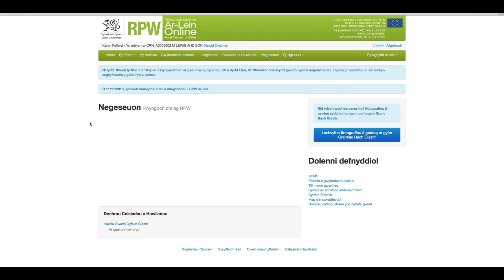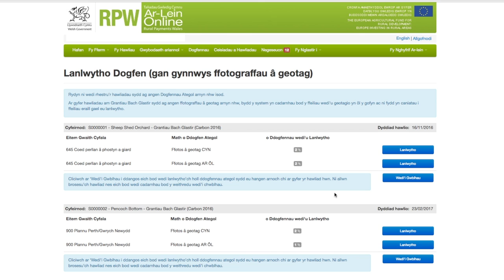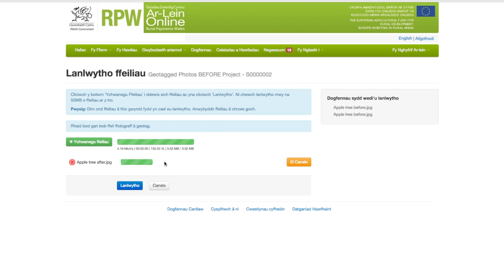Sut i gyflwyno eich Hawliad Glastir Gwaith Cyfala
Mae'r ffilm yn dangos i chi sut i lenwi a chyflwyno'ch Hawliad Glastir Gwaith Cyfala.